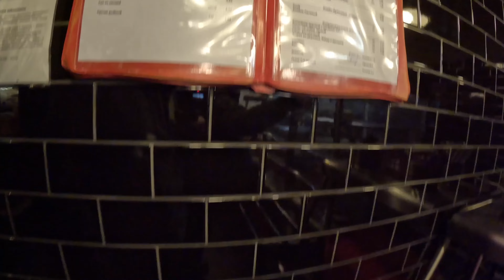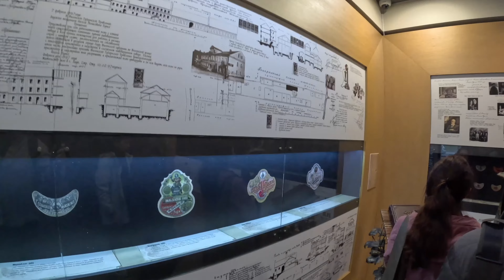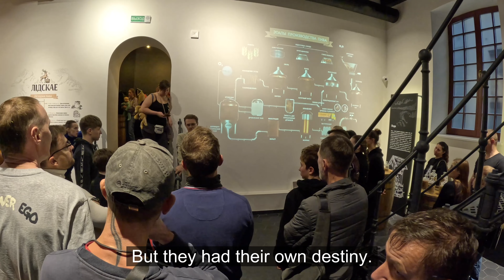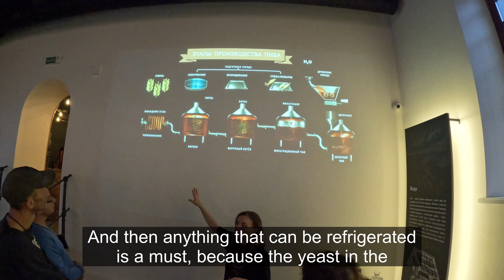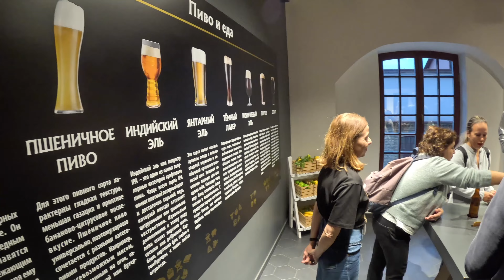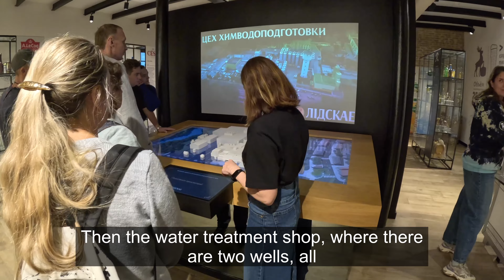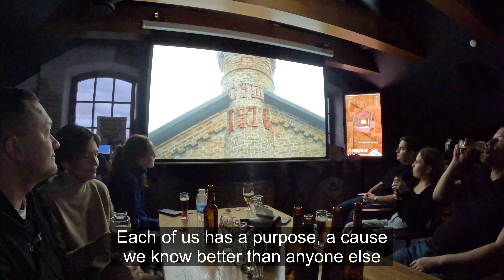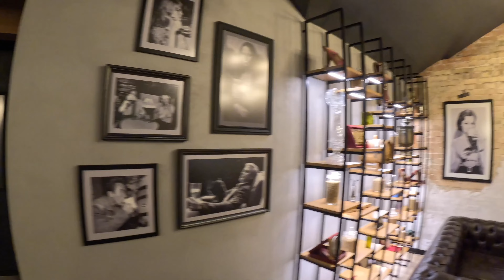Inside Lida Brewery || Discovering the Best Beers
Welcome to Lida, the vibrant city in Belarus known for its rich beer culture! 🍻 If you’re a beer enthusiast or just curious about the brewing traditions in Belarus, this video is a must-watch. Explore the heart of Lida, where local breweries craft some of the finest beers, and discover the history behind the city's famous beer heritage.

In this video, we cover:
1️⃣ History of Lida Beer – Learn about the origins and evolution of beer in Lida.
2️⃣ Local Breweries – A look at the famous breweries in the city, from traditional to modern.
3️⃣ Beer Types – Explore the different beers brewed in Lida, including light, dark, and specialty varieties.
4️⃣ Hops and Ingredients – Discover what makes Lida’s beers stand out, with a deep dive into the hops and ingredients used in brewing.
5️⃣ Beer Culture in Belarus – Understand how beer fits into the lifestyle and traditions of the region.

🍺 Why Visit Lida?
Lida offers more than just great beer; it's a city with a rich cultural backdrop, historical landmarks, and a welcoming atmosphere. Whether you're a beer lover, traveler, or history buff, Lida is a city that’s worth exploring!

💬 Got Questions? Drop them in the comments below! I’d love to hear your thoughts or any experiences you’ve had with Lida beer.